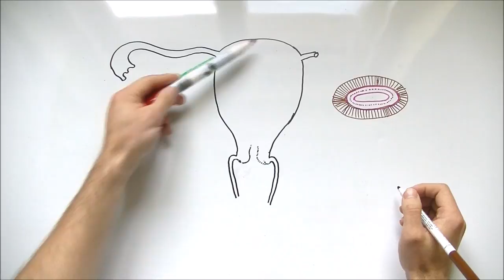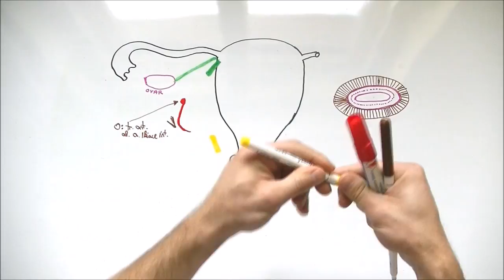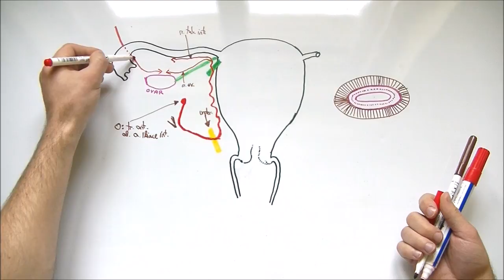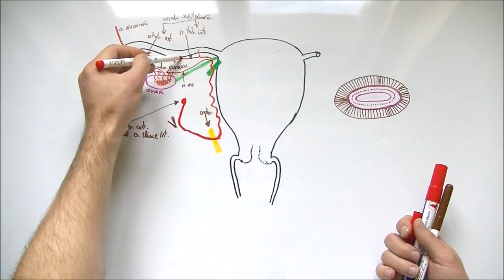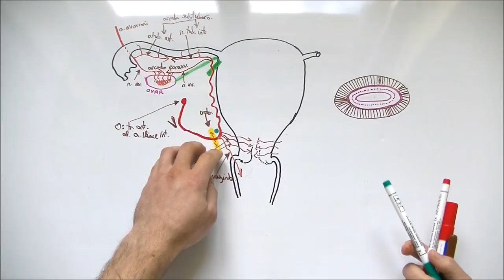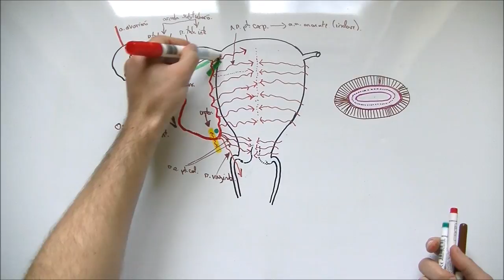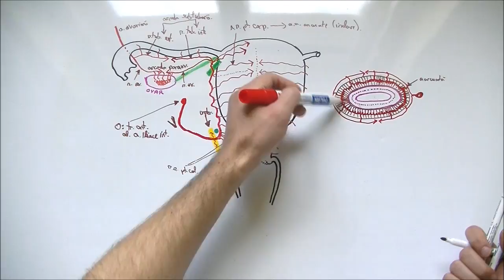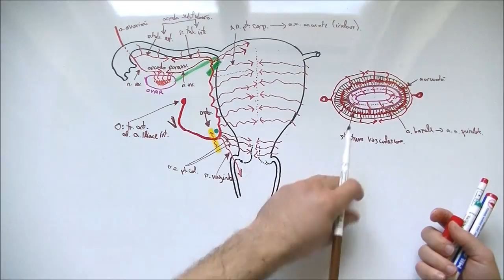Artera Uterină - Vascularizația Uterului și a Ovarului